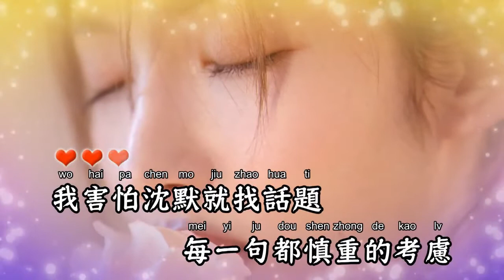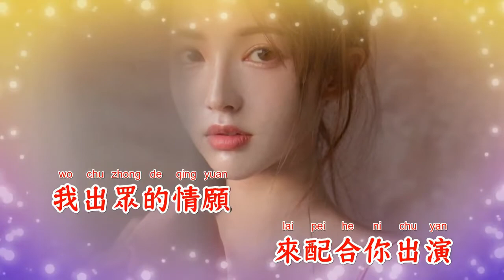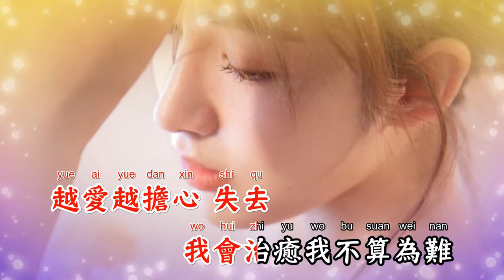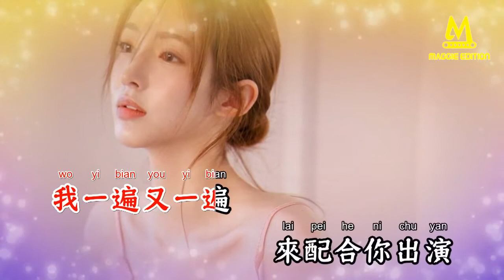一分一寸 - 阿YueYue【备有清晰版伴奏】